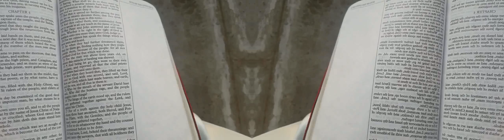False Prophet Domonique Davis - Clown: The Only Begotten Sons True Identity Psalm 2 - 6